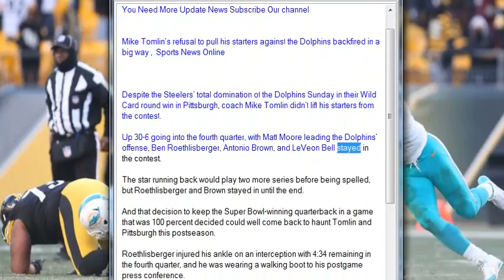Mike Tomlin’s refusal to pull his starters against the Dolphins backfired in a big way , Sports New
Mike Tomlin’s refusal to pull his starters against the Dolphins backfired in a big way ,  Sports News Online

Despite the Steelers’ total domination of the Dolphins Sunday in their Wild Card round win in Pittsburgh, coach Mike Tomlin didn’t lift his starters from the contest.

Up 30-6 going into the fourth quarter, with Matt Moore leading the Dolphins’ offense, Ben Roethlisberger, Antonio Brown, and LeVeon Bell stayed in the contest.

The star running back would play two more series before being spelled, but Roethlisberger and Brown stayed in until the end.

And that decision to keep the Super Bowl-winning quarterback in a game that was 100 percent decided could well come back to haunt Tomlin and Pittsburgh this postseason.

Roethlisberger injured his ankle on an interception with 4:34 remaining in the fourth quarter, and he was wearing a walking boot to his postgame press conference.